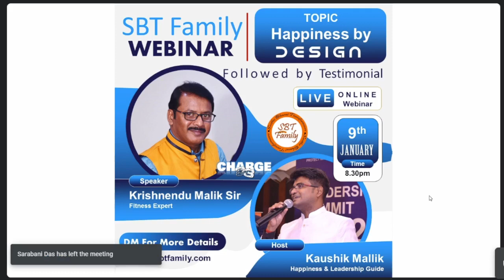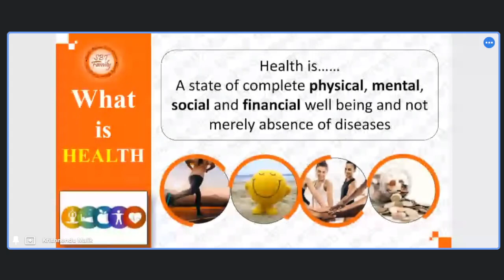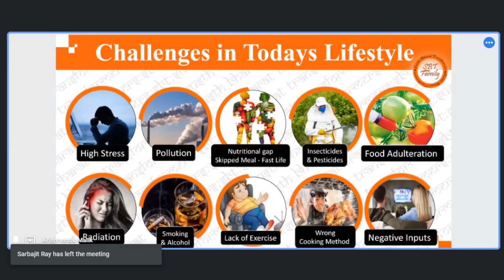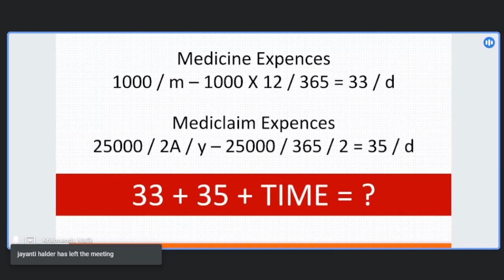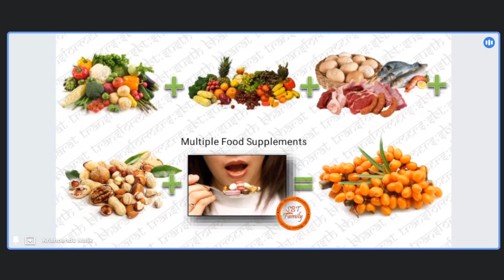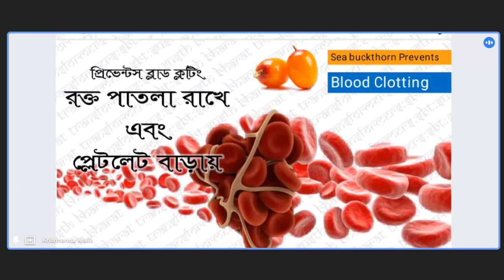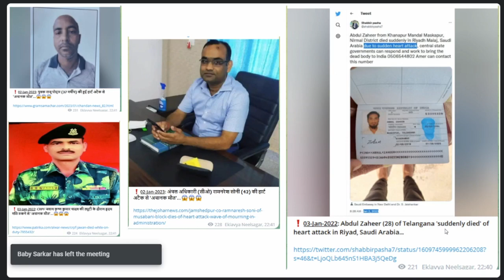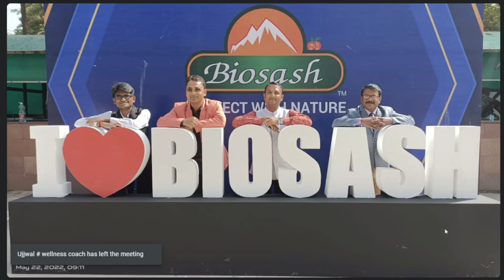Happiness BY Design with Krishnedu Malik Sir